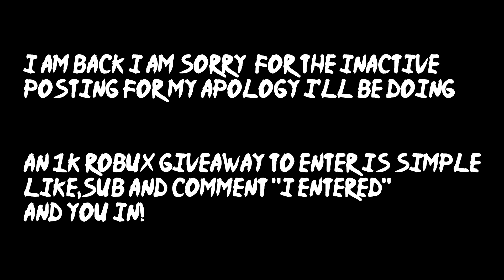I Joined Rogue Linage And this Happened......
In this video I was just basically get fucked up just for laughs I really hope it entertained yall